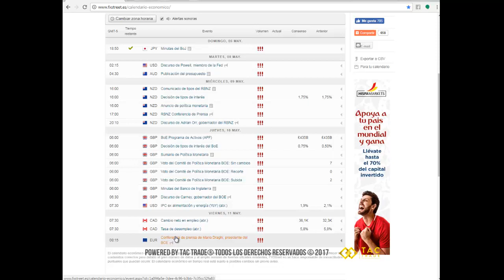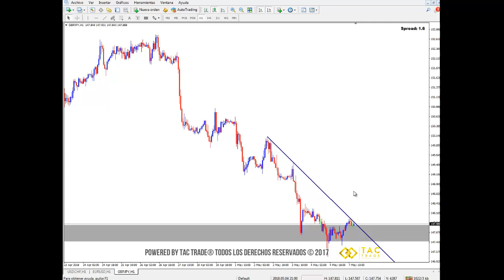Semana de ventas para el dolar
A continuación encontrarás el análisis del mercado Forex para la semana del 07 al 11 de mayo del 2018. Cualquier inquietud comunícate a nuestro correo electrónico y visita nuestra página web Únete a nuestra comunidad en Telegram en este enlace es completamente GRATIS!!